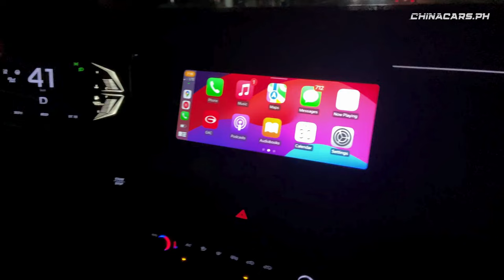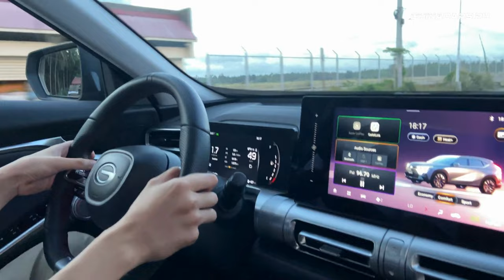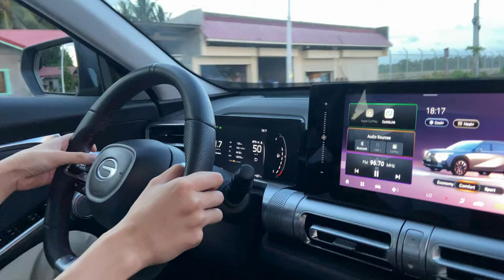GAC's Best-Selling SUV - Emkoo GE and Emzoom R-Style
We would like to thank Astara Philippines for the lendout unit.